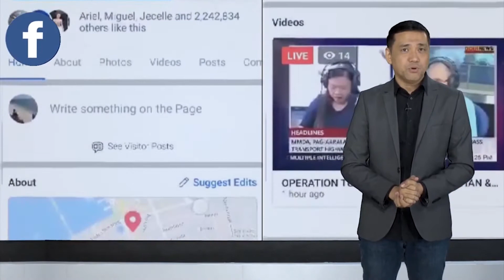KASO NG COVID-19 SA NORTHERN SAMAR, PUMALO NA 47